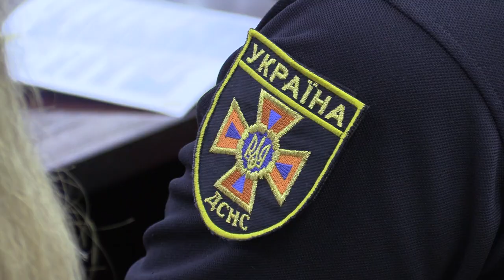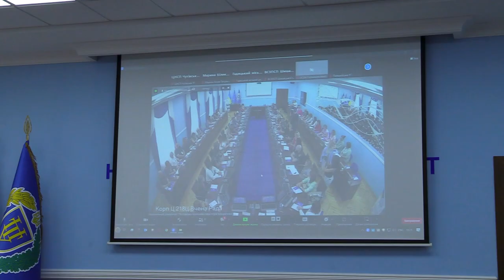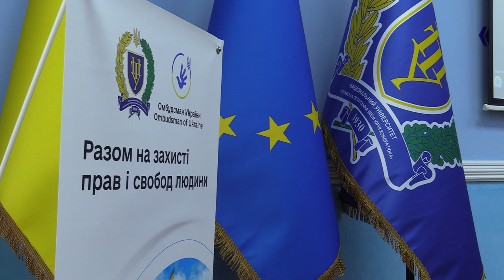Круглий стіл щодо психосоціальної допомоги постраждалим від російської агресії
На базі Полтавської політехніки відбувся потужний захід - круглий стіл на актуальну тему: «Надання психосоціальної допомоги захисникам, захисницям та членам їх родин, а також особам, що постраждали від російської агресії. Перша психологічна допомога населенню у випадках надзвичайних ситуацій».